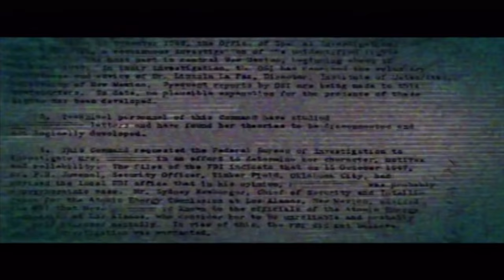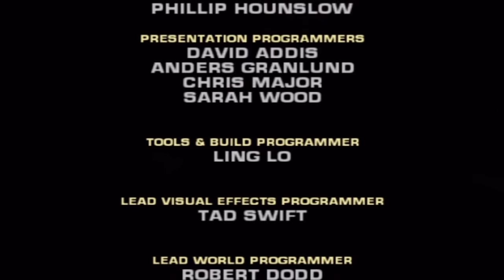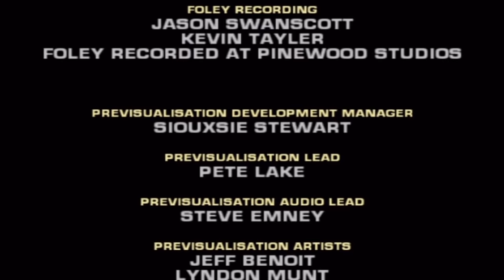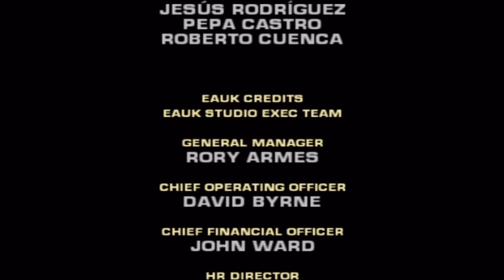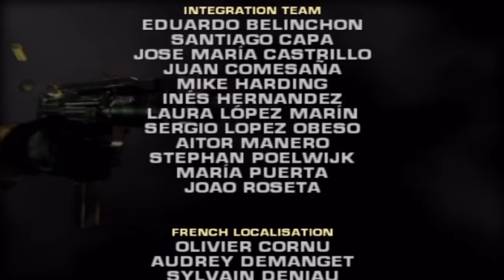BLACK (PS2) - Mission 8: Spetriniv Gulag, Credits (Final)